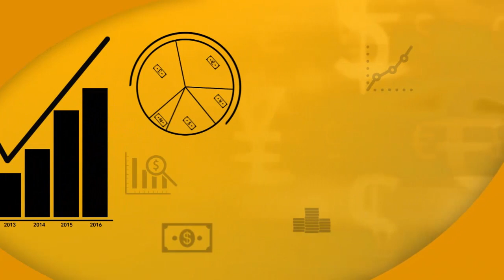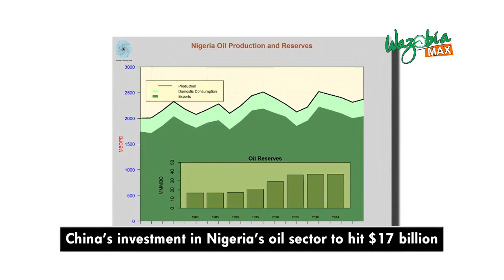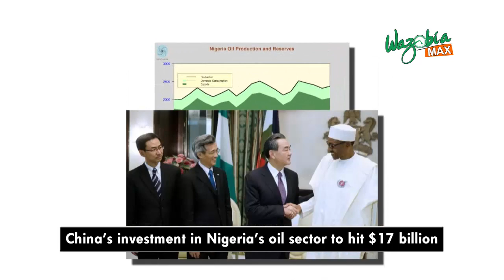China Investment in Nigeria oil sector hits $17 billion